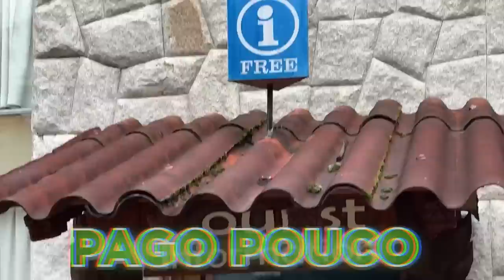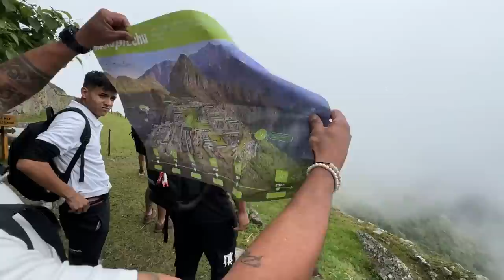Me emocionei em Machu Picchu 😭 !! * chorei muito *